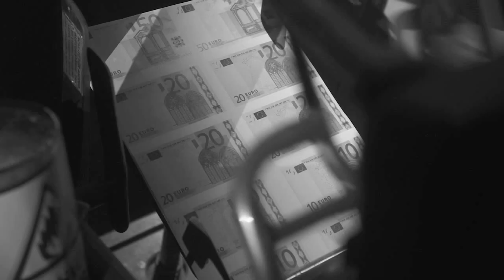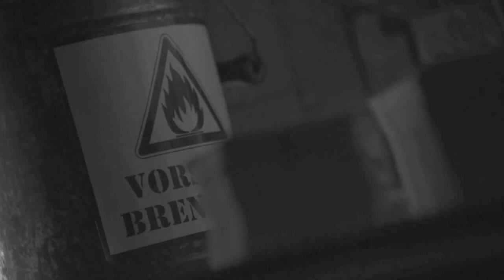Die Schwarzdrucker | SocialMediaSpot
Die Schwarzdrucker - schwarz drucken, aber richtig.

Über ein neues Internetportal kann jetzt jeder selbst Verleger werden können Sie online ganz nach Ihren Vorstellungen Ihr Buch erstellen, Ihr Buch drucken und anschließend Ihr Buch binden lassen.

Mit einem Werbespot zum Einsatz in sozialen Mediennetzwerken realisierte MM FILM & VIDEO eine außergewöhnliche Umsetzung. Im Stil der Filme aus der "schwarzen Serie" zeigt der schwarzdrucker Spot skurrile Gestalten und ihre düsteren Geschäfte. Am Ende kommt es, wie es kommen muss: von illegalen Dingen sollte man besser die Finger lassen.

Abspann:

Die Drucker     Christian Leopold, Dieter Turbanisch
Die Ganoven    Hans K. F. Schmidt Uli Leopold
Das Mädchen  Philippa Schmidt
Der Fahrer       Max Bodendorf

Kamera          Markus Stoffel
Ton                Cornelia Müller
Dolly Grip         Klaus Wagner
Schnitt             Michael Nahlig
Visual Effects   Daniel Gerstlauer
Buch u. Regie   Gerhard Friedrich

Produktion        MM FILM & VIDEO Manfred Müller GmbH
                        Nürnberg